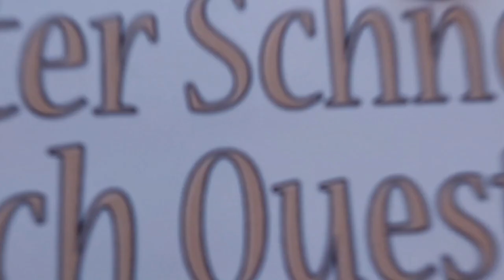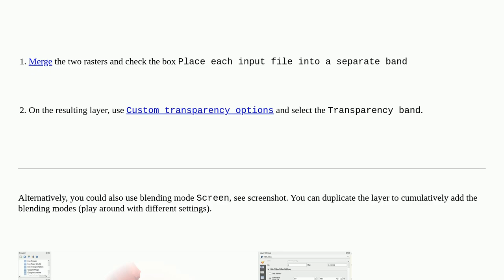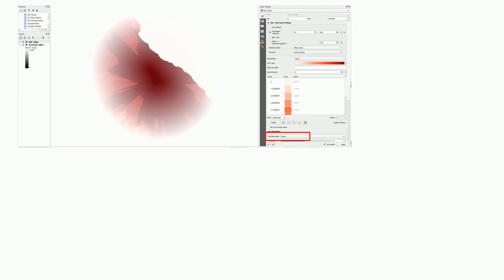Gis: Raster layer transparency based on another raster layer values (QGIS)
Raster layer transparency based on another raster layer values (QGIS)

A special thanks goes out to the community

  raster transparency-opacity qgis